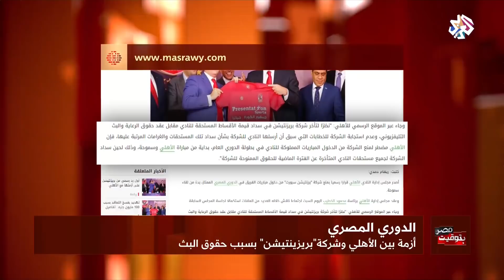بتوقيت مصر│حقوق البث تثير أزمة بين نادي الأهلي وشركة بريرنتيشن سبورتس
أصدرت شركة بريرنتيشن سبورتس، راعى الكرة المصرية، بيانا لتوضيح أسباب أزمتها المالية مع نوادي الدوري المصري الممتاز.
وقالت الشركة إن السبب يعود إلى سحب قناة "دي أم سي سبور" لاستثماراتها وإغلاق أبوابها بعد أسابيع قليلة من بداية منافسات الدوري بعد أن وقعت عقدا لشراء حقوق بث المباريات.
ويأتي هذا بعد أن أعلن نادي الأهلي منع مسؤولي الشركة في دخول المباريات التي يملك حقوقها في الدوري المصري.